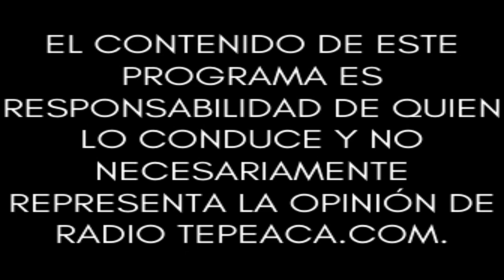Acatzingo, ¡Y su Gente!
Conduce: Eliseo Zayas Jaen.